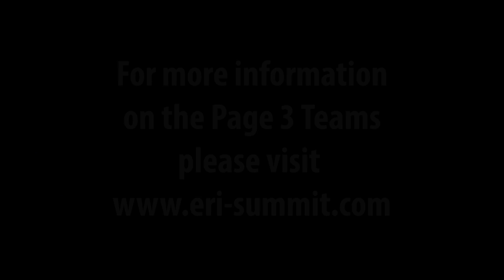DARPA ERI Summit 2018: Welcome and Announcement of ERI "Page 3" Teams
Dr. Jay Lewis, Deputy Director, Microsystems Technology Office, DARPA
To view the slides that correspond to this video, please
Dr. Lewis gives a brief history of the Electronics Resurgence Initiative and announces the teams selected to participate in the first phase of the Initiative.

For more information on the Page 3 Teams and to view a pdf version of the slides that correspond to this video, please click the "Welcome and Announcement of ERI "Page 3" Teams"

ERI Overview
On June 1, 2017, DARPA's Microsystems Technology Office (MTO) announced its Electronics Resurgence Initiative (ERI) to ensure far-reaching improvements in electronics performance well beyond the limits of traditional scaling. Recognizing challenges to keeping on pace with Moore's Law, ERI draws both on new ("Page 3") and existing ("Foundational") DARPA programs to make a significant investment into enabling circuit specialization and managing complexity. Page three of Gordon Moore's seminal 1965 paper described research areas required to manage the technical and economic challenges we face. In deference to Moore's ideas, ERI's "Page 3" investments support research and development in each of these areas: Architectures, Designs, and Materials and Integration. To fully unlock microelectronics innovation and maintain technical superiority for the Department of Defense (DoD), ERI builds on the tradition of other successful government-industry partnerships and aims to forge forward-looking collaborations among the commercial electronics community, defense industrial base, university researchers, and DoD.